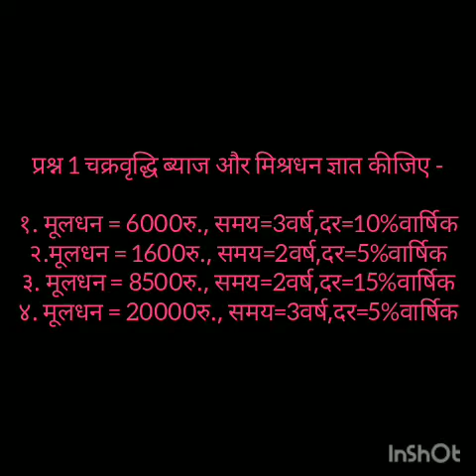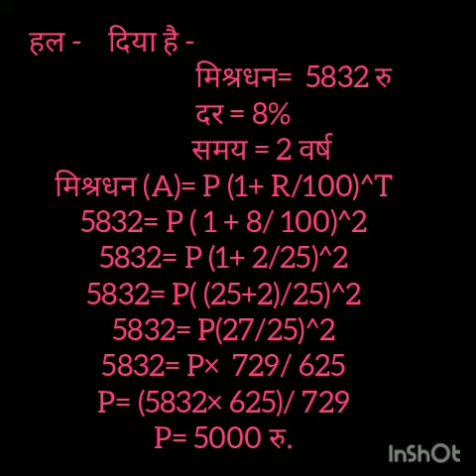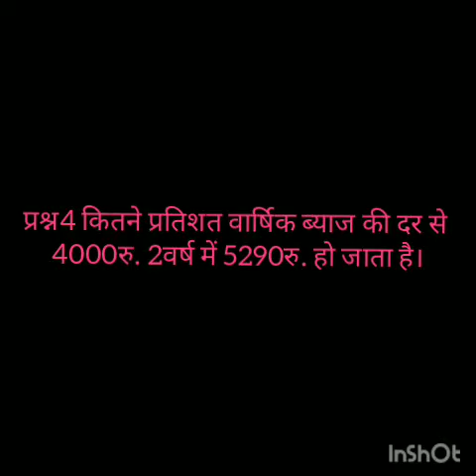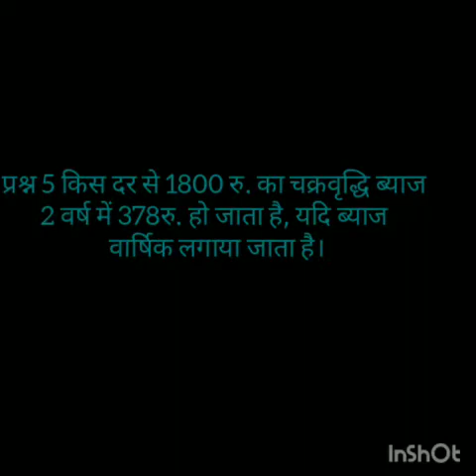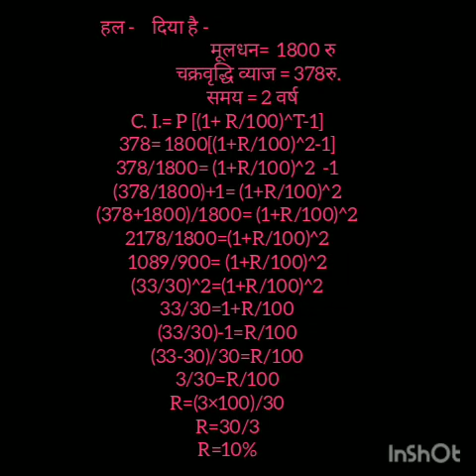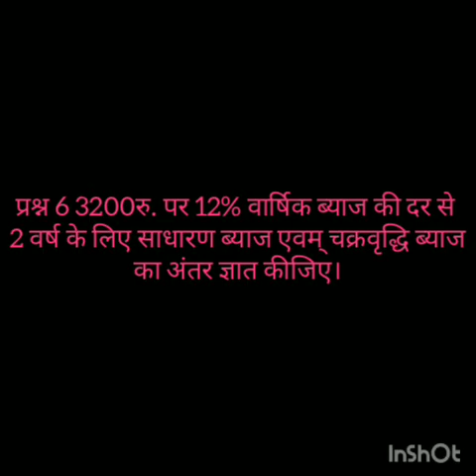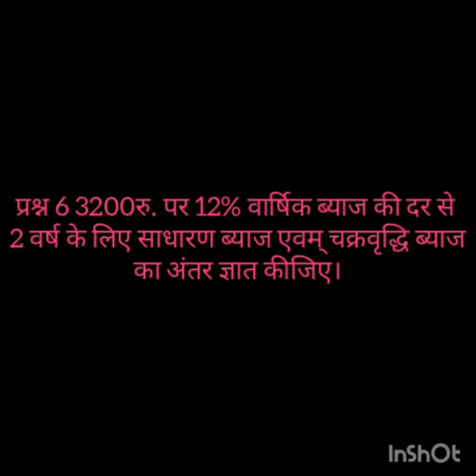कक्षा 8 अध्याय 13 प्रतिशतता के अनुप्रयोग प्रश्नावली 13.3 दिनांक 18/01/2022